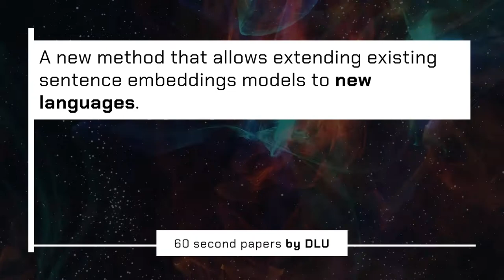60sec papers - ​​Making Monolingual Sentence Embeddings Multilingual using Knowledge Distillation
Making Monolingual Sentence Embeddings Multilingual using Knowledge Distillation (SBERT)

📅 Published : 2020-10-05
👫 Authors: Nils Reimers, Iryna Gurevych